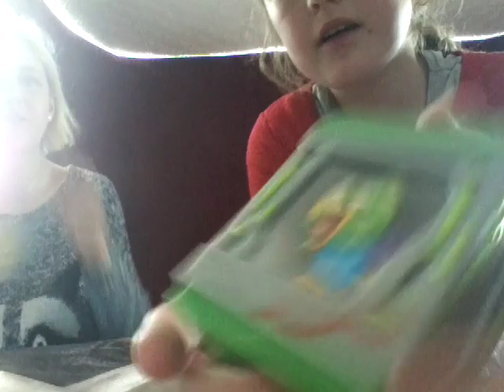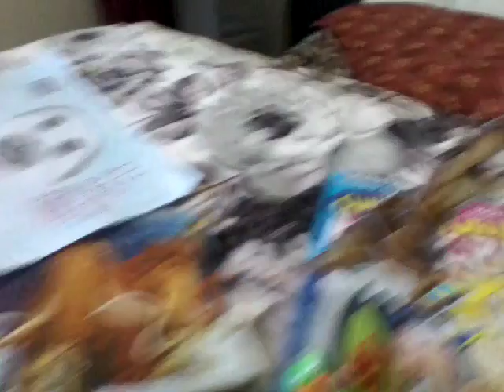Epic video part 2